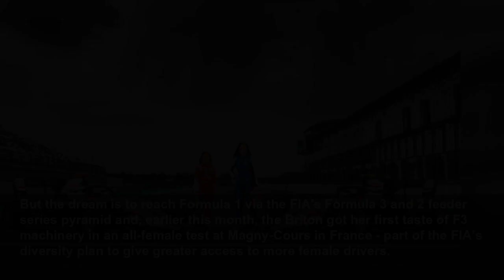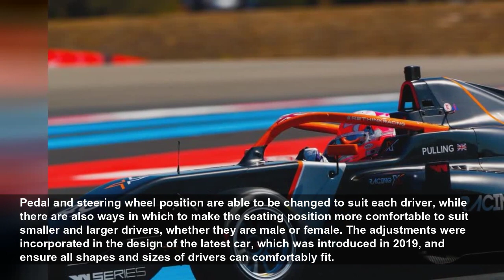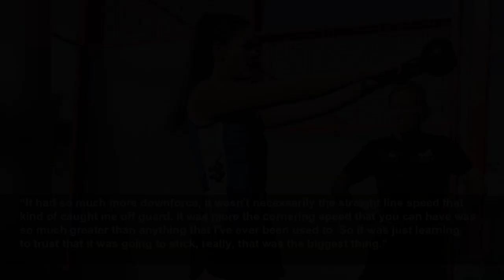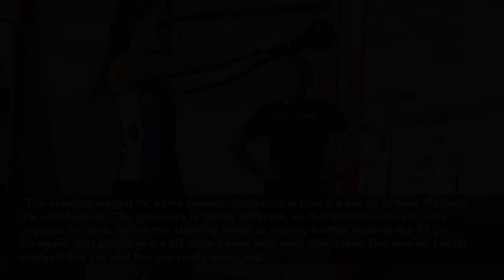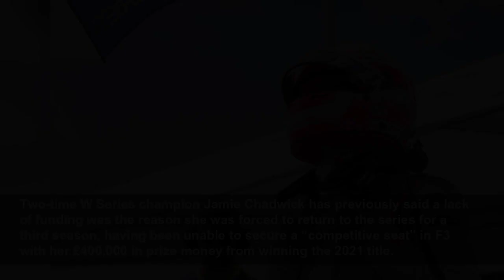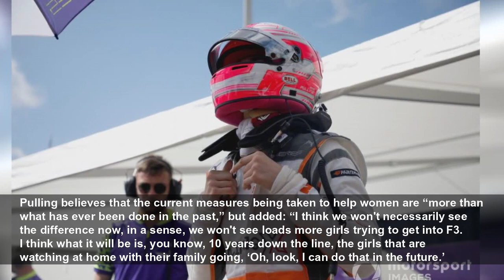How F3's all-female test proved physicality is no barrier to progression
Breaking into the Formula 1 feeder series pyramid has long proved tough for female drivers, but Abbi Pulling is among those making it her goal. She told Autosport what it was like to take part in F3’s...
Autosport
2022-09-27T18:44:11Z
Abbi Pulling is taking part in her first full-time campaign in the W Series this year. She currently sits fourth in the standings and has taken two podiums so far.
Having made her debut at her Silverstone home race last year, Pulling made headlines after taking pole at the US round ahead of reigning champion Jamie Chadwick, finishing second to secure seventh in the standings and an automatic place on the 2022 grid.
But the dream is to reach Formula 1 via the FIA's Formula 3 and 2 feeder series pyramid and, earlier this month, the Briton got her first taste of F3 machinery in an all-female test at Magny-Cours in France - part of the FIA’s diversity plan to give greater access to more female drivers.
Taking part on the first day of the test alongside Formula 4 and Formula Regional driver Hamda Al Qubaisi, Pulling was given three sets of slick Pirelli tyres for the day. The morning session was primarily used to complete installation laps, short runs and data analysis, prior to an afternoon session spent carrying out two qualifying runs and a 12-lap race simulation. She also got her first taste of DRS – something with which the W Series cars are not equipped.
FIA Formula 3 champion Victor Martins, crowned the previous weekend at Monza, served as reference driver and coach, while Magny-Cours Racing School’s instructor Julien Gilbert was also on hand to help.
Having completed 50 laps of the former French Grand Prix venue, Pulling said it was “amazing - it was kind of what I was expecting and even more. I've learned so much and I've met so many new people, everyone's been so nice and so professional, the environment, it's been an amazing day. I don't even know how to explain, you know, what words to use.
“I've never driven this circuit before, but I really enjoyed it. It's got a mixture of kind of high speed and low speed and I quite like high-speed corners. So yeah, it's an interesting track to drive this car on.”
Pulling found the Dallara F3 machinery "comfortable" to drive
Photo by: Formula Motorsport Ltd
This is the second all-female test run by F3, with W Series Academy rookies Nerea Marti and Irina Sidorkova and Iron Dames drivers Maya Weug and Doriane Pin having completed last year’s running. Pulling's fellow W Series drivers Chloe Chambers and Marti also took part in the 2022 test.
There has been much discussion about the ability of women to drive an F3 car from a physical perspective, with steering often wrongly named as the biggest issue facing prospective drivers.
Though former Formula 1 driver David Coulthard recently said the lack of power steering in F1's feeder series makes those cars harder to drive than an F1 car, and puts a “physical preference towards certain size and physically developed men,” there is a range of adjustments which can be made to the cars.
Pedal and steering wheel position are able to be changed to suit each driver, while there are also ways in which to make the seating position more comfortable to suit smaller and larger drivers, whether they are male or female. The adjustments were incorporated in the design of the latest car, which was introduced in 2019, and ensure all shapes and sizes of drivers can comfortably fit.
But Pulling, like those who drove in the test last year, as well as former F3 driver Sophia Floersch, said she did not face any problems with the handling of the car as a woman.
Though she says the car, which comprises a Dallara chassis and Mecachrome engine, was “so different to anything I've ever driven,” Pulling said she “definitely felt it was comfortable to drive."
“I'm 5’7”, so I could reach the pedals fine and the hand grip was fine for me," she explained. "I can reach everything that I need to so I'd like to think that I fit in it quite nicely. It was different to drive, but not a bad different. it was just interesting, you know, to see the differences between this and what I'm used to.
Pulling's usual charge, the W Series Tatuus chassis, is more weighty to drive than the FIA F3 car
“It had so much more downforce, it wasn't necessarily the straight line speed that kind of caught me off guard, it was more the cornering speed that you can have was so much greater than anything that I've ever been used to. So it was just learning to trust that it was going to stick, really, that was the biggest thing.”
Pulling also observed the differences in braking compared to the W Series car, as well as adjusting to the degradation of different